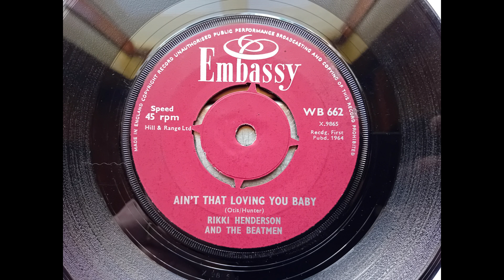Rikki Henderson and The Beatmen - Ain’t That Loving You Baby (1964 Embassy WB 662 b-side) Vinyl rip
Issued in 1964 this is a cover of the hit by Elvis Presley and was issued on the budget label, Embassy. This was the flip side of the single, ‘Don’t Bring Me Down’, by Terry Brandon and The Beatmen.